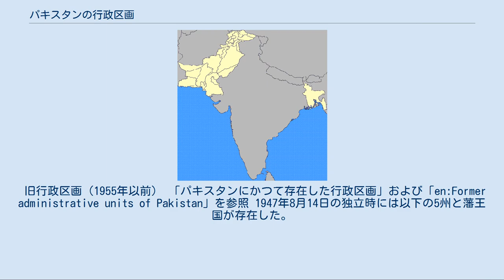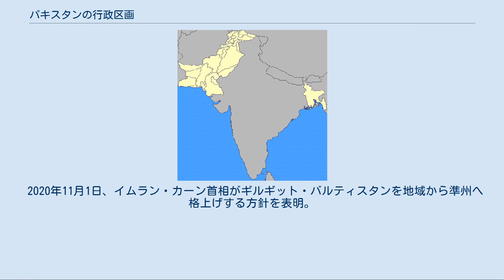パキスタンの行政区画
パキスタンの行政区画は、4つの州と1つの連邦直轄地域に分かれる。
また、カシミール地方におけるパキスタンの実効支配領域は2つの行政区に分かれる。
カシミールに当たる行政区はカシミール紛争が解決していないため、憲法上はパキスタンの一部ではない。
 下位区分は管区（連邦直轄地域は未設置）、県、テシル（郡）、シェルワン（集落連合）の4層となっている。
 旧行政区画（1955年以前） 「パキスタンにかつて存在した行政区画」および「en:Former administrative units of Pakistan」を参照 1947年8月14日の独立時には以下の5州と藩王国が存在した。
 1948年7月23日、シンド州より連邦首都地区（当時の首都はカラチ）が設置される。
 1955年10月14日、パキスタン統一政策によって東ベンガル州は東パキスタンに、首都地区を除く他の行政区画はすべて西パキスタンに統合された。
1958年9月8日、グワーダルをオマーンより編入。
1960年8月1日に首都機能をラーワルピンディーへ移転したため、1961年にカラチの首都地区は廃止される。
1967年、首都をイスラーマーバードへ遷都（ラーワルピンディーは仮首都の扱い）。
 1970年7月1日、西パキスタンが廃止され4州とイスラーマーバード連邦直轄区に分割。
1971年に東パキスタンはバングラデシュとして独立した。
1981年、イスラーマーバード連邦直轄区の名称を首都圏へ変更。
 2009年8月29日に北部地域をギルギット・バルティスタン地域に、2010年4月19日に北西辺境州をカイバル・パクトゥンクワ州へそれぞれ改名。
 2018年5月31日、連邦直轄部族地域（FATA）をカイバル・パクトゥンクワ州へ統合。
 2020年11月1日、イムラン・カーン首相がギルギット・バルティスタンを地域から準州へ格上げする方針を表明。
 パキスタンの行政区画 バローチスターン州（Balochistan Province,بلوچستان） カイバル・パクトゥンクワ州（Khyber Pakhtunkhwa Province,خیبر پختون خواہ） パンジャーブ州（Punjab Province,پنجاب） シンド州（Sindh Province,سندھ） イスラーマーバード首都圏（Islamabad Capital Territory,وفاقی دارالحکومت） アザド・カシミール（Azad Jammu and Kashmir,آزاد کشمیر） ギルギット・バルティスタン（Gilgit-Baltistan,گلگت - بلتستان） 1～4が州（province）、5が連邦直轄地域、6と7は実効支配領域である。
 人口値は2017年パキスタン国勢調査の暫定結果より。